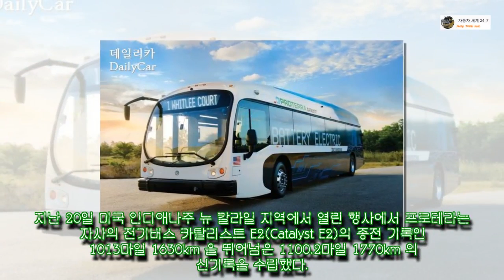프로테라 전기버스 한 번 충전으로 ′1770km′ 주행..신기록 수립[ 자동차 세계 24_7]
프로테라 전기버스 한 번 충전으로 ′1770km′ 주행..신기록 수립